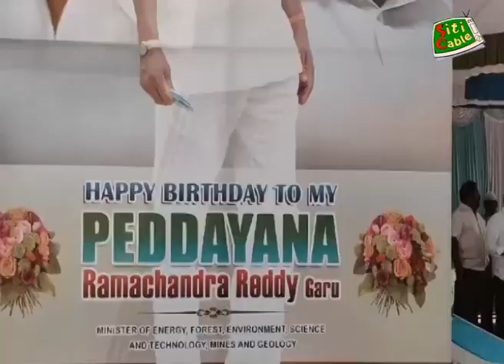చిత్తూరు నగర ఉప మేయర్ చంద్రశేఖర్